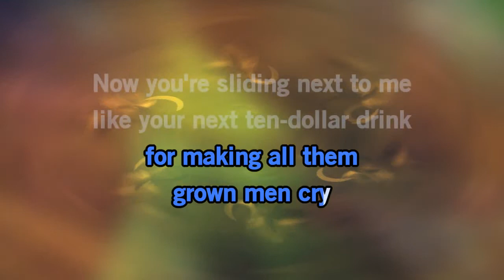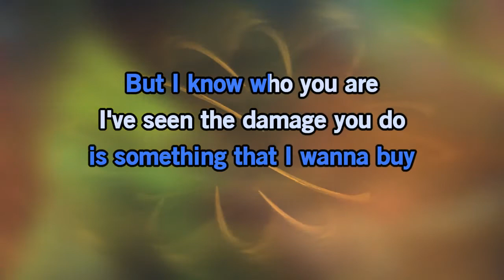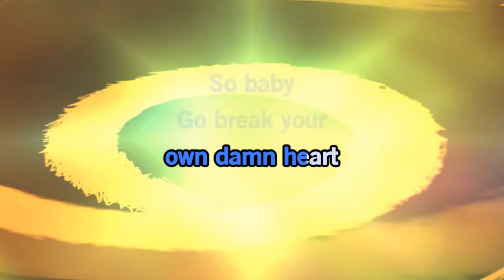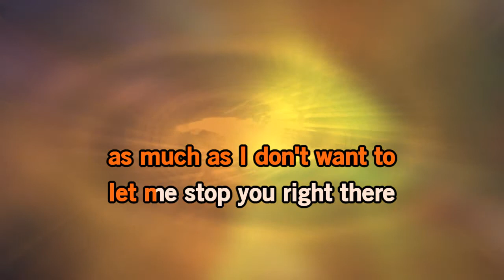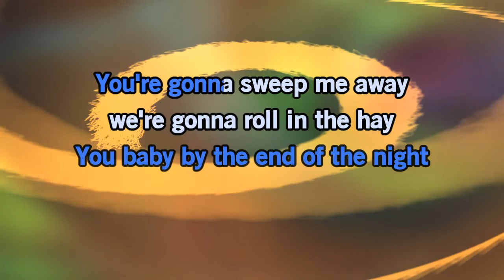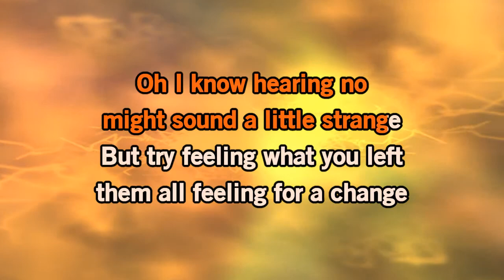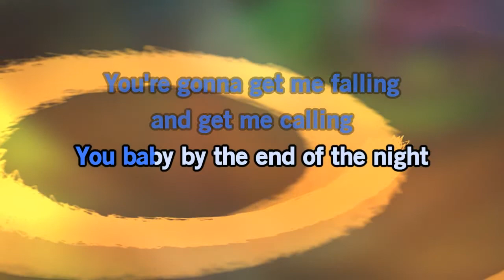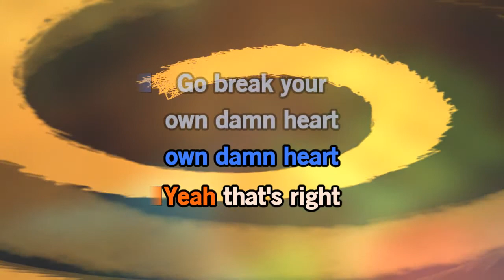HiXTAPE Feat. Midland & Marty Stuart - Break Your Own Damn Heart [Karaoke Version]